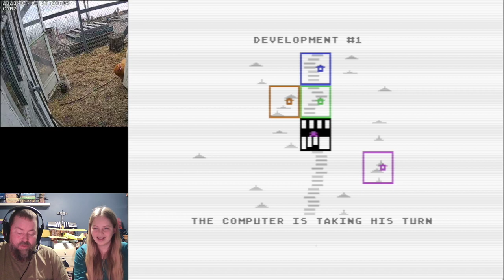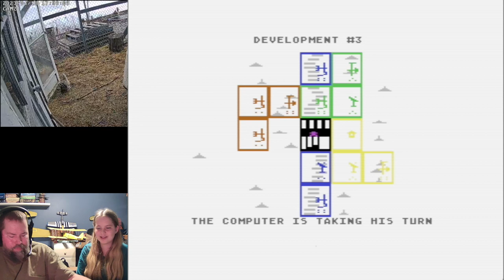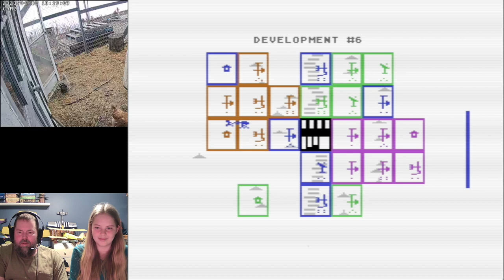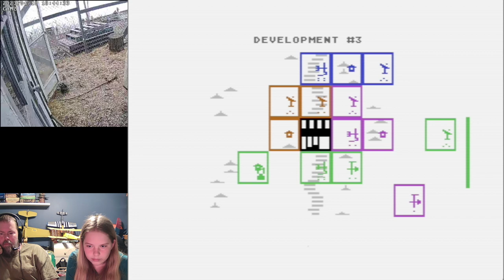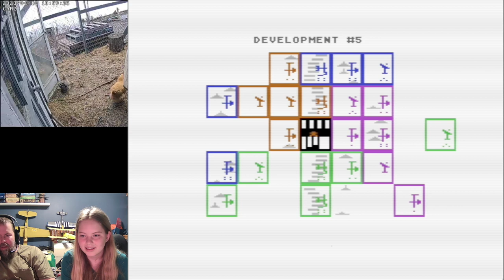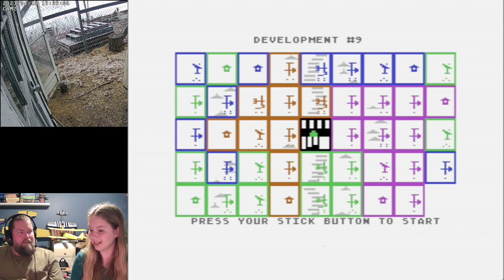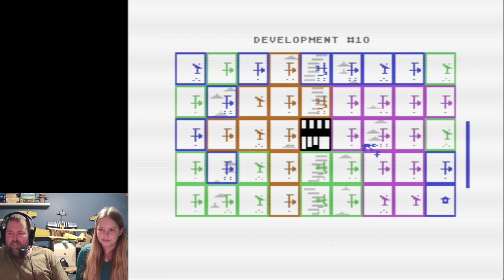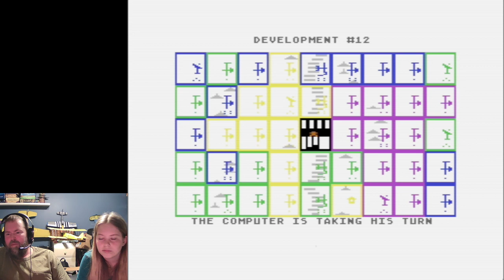Commodore 64 Classic M.U.L.E. with Abby! And Chickens!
Going retro with the Commodore 64 game M.U.L.E. with my daughter.  Time to show her the games I played at her age and loved.